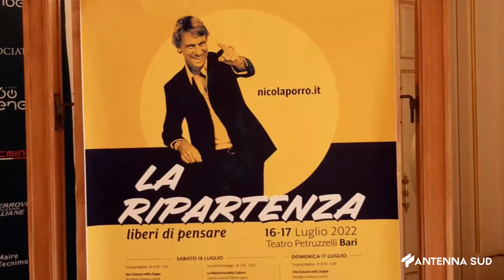17 Luglio 2022 Bari Ospite de La Ripartenza anche il ministro Cingolani